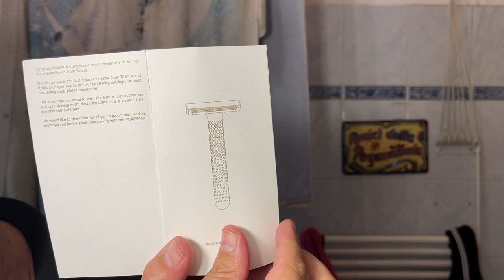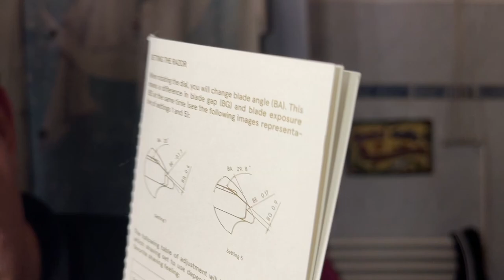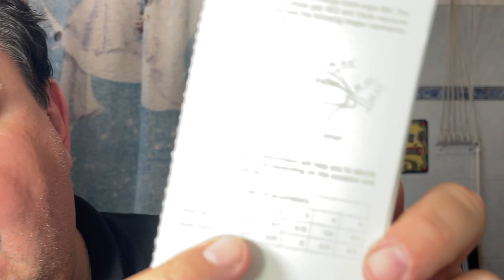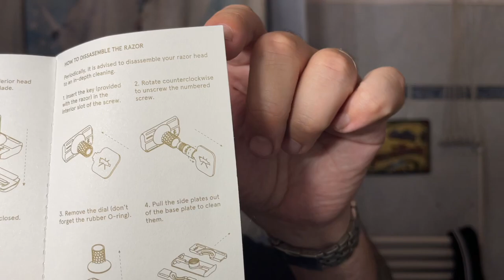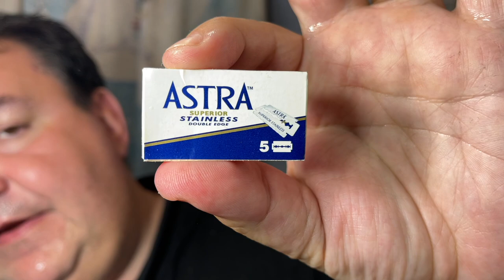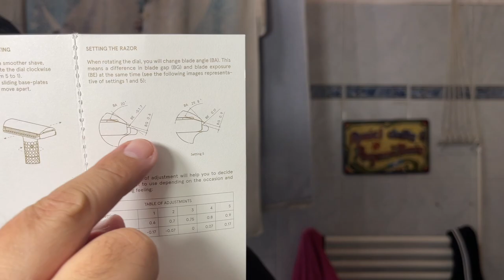Pro e contro del Tatara «Muramasa», l’innovazione dei regolabili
Rasoio regolabile portoghese Tatara «Muramasa» in acciaio 319L high grade, lametta Astra Blu stainless steel, pennello portoghese Semogue 820 in setola di maiale sbiancata, crema da barba, balsamo after shake e acqua di colonia, sempre dal Portogallo, Musgo Real.